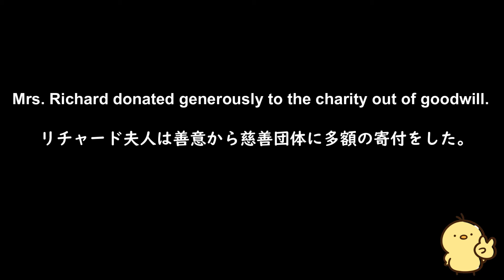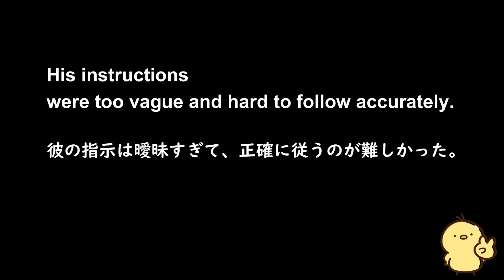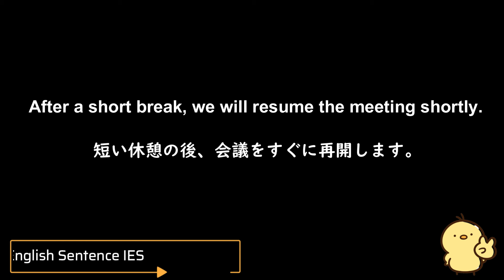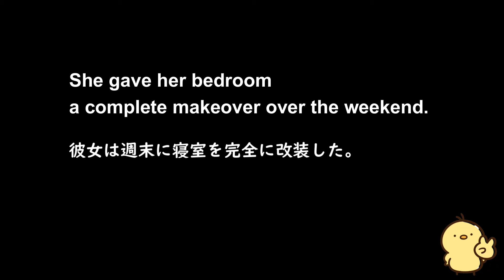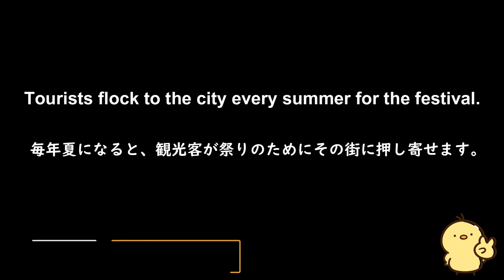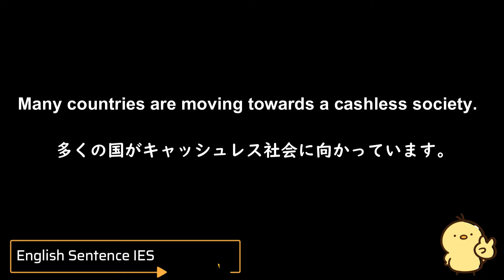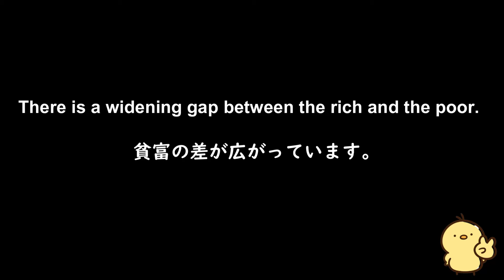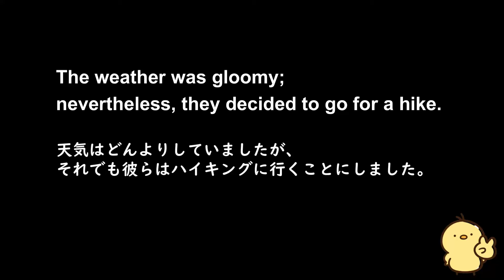第72回 [英語耳養成講座] 攻める中級語彙リスニング IES- Intermediate English Sentence- [TOEIC・英検対策][聞き流し対応版]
こちらの動画はBasic English Sentenceと同じ形式となっておりますが、難易度が中級から上級の語彙が出題されます。
単語を推測しながらリスニングを行うことによって、考えながらリスニングをする能力の向上が見込めます。